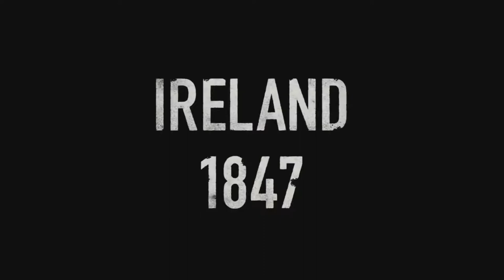BLACK 47 Official Trailer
When the taciturn Feeney (James Frecheville) deserts from fighting for the British Army in Afghanistan, he returns to a country ravaged and starving, with many of his own family among the dead. Outraged at the injustices he sees perpetrated by rent collectors, law enforcement, and English landowners, he seeks vengeance, pursued by former comrade Hannah (Hugo Weaving).